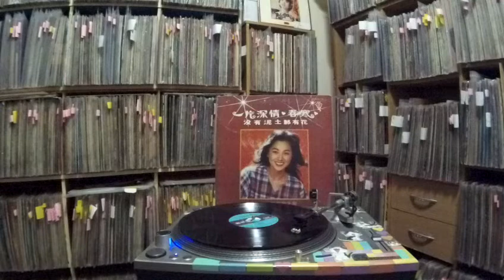鳳飛飛 Feng Fei Fei -- b2 春寒